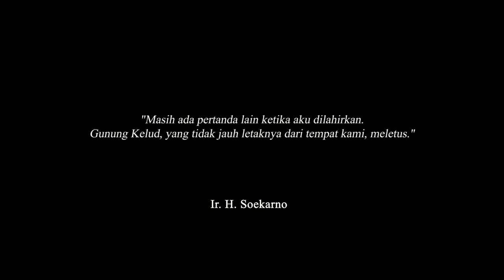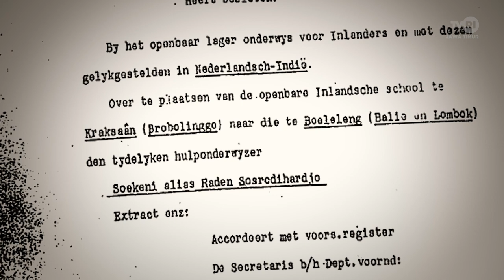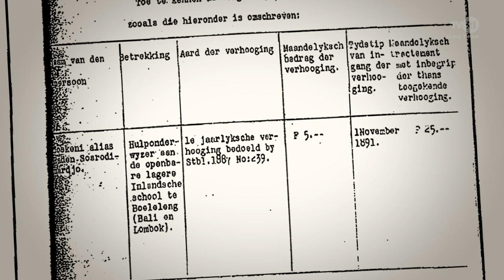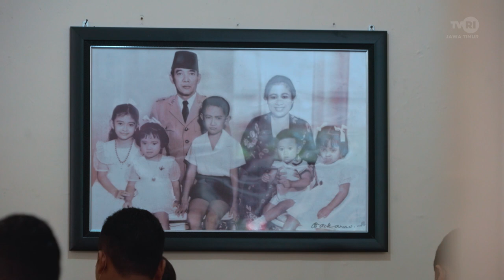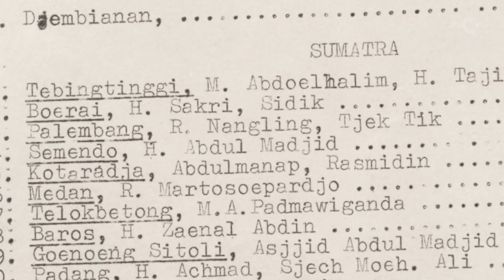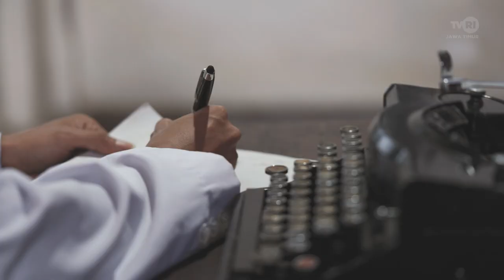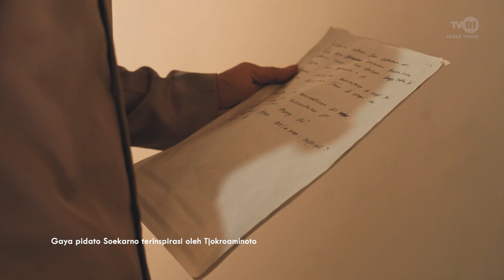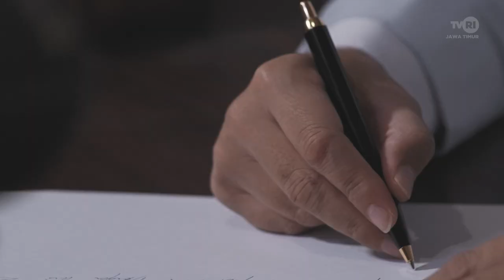KOESNO, Jati Diri Soekarno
Sebuah penggambaran biografi Soekarno yang menceritakan masa muda Putra Sang Fajar di saat hidup di Jawa Timur. Beberapa fakta sejarah kembali dimunculkan untuk mengingat kisah Presiden kelahiran kampung Peneleh Surabaya yang juga merupakan Arek Suroboyo tersebut.

Karya ini adalah hasil kolaborasi antara TVRI, Pemkot Surabaya, Begandring Soerabaia, FIB UNAIR dan Arek - Arek Suroboyo yang mencintai Pahlawan Mereka ...

Penampilan Spesial : Eri Cahyadi, S.T., M.T. - Walikota Surabaya

Pemeran :
R. Soekeni Sosrodihardjo : Felix Gamaliel
Ida Ayu Nyoman Rai Srimben : Abigail Niendy Aniendya.
R. Hardojokromo : Yatim S Bhakti.
Koesno bayi : Langit Tuai Tawa.
Soekarno kecil : Alang Dwipantara Arisotya.
Soekarno remaja : Hendra Agung Setiawan.
Soekarmini : Aruna Rakai Pinasthi
H. Oemar Said Tjokroaminoto : Goen Deny Andreas.
Siti Oetari Tjokroaminoto : Rizma Pujatirta.
Alimin : Dedi Angga Arista.
Semaoen : Tjak Giman.
Moeso : Agus Santoso.
Agoes Salim : Prathama putra wiryawan.
K.H Achmad Dahlan : Gepeng Gokilz.
Cantrik 1 : F'rozi Mad.
Cantrik 2 : Mochamad Rochim.
Fotografer : TP Wijoyo.
Penghulu : Achmad Zaki Yamani.
Tetua Adat : Ridho Saiful Ashadi.
Penumpang KA : Eva Nurma.
Penduduk : Nathallia Fidrawati.
Penduduk: Rustiana.
Tamu pengantin : Nanang Purwono.

Komunitas :
- Begandring Soerabaia.
- "Kompi Black Cat" Reenactor Modjokerto.
- Modjokerto Heritage Community.
- Bali Reenactor.